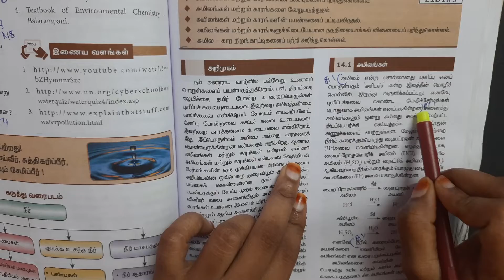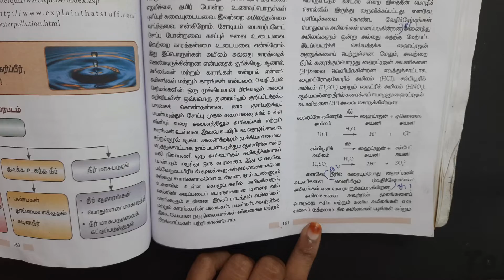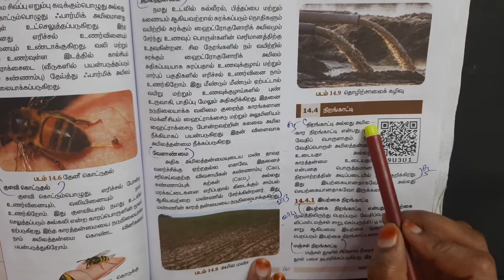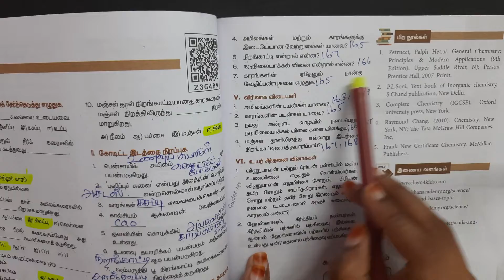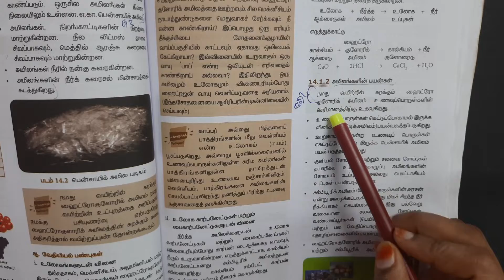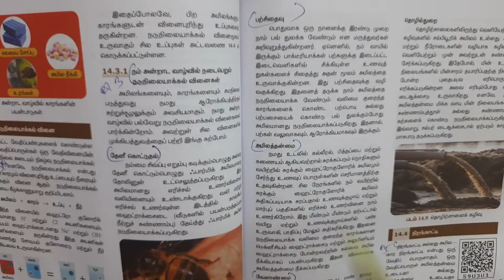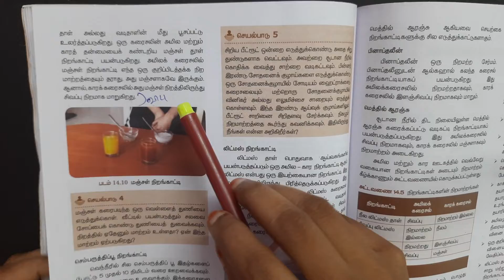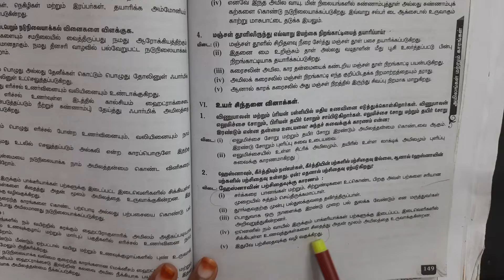8th Science - 14 அமிலங்கள் மற்றும் காரங்கள் New Syllabus Book Back Q & A குறு சிறு நெடு வினா